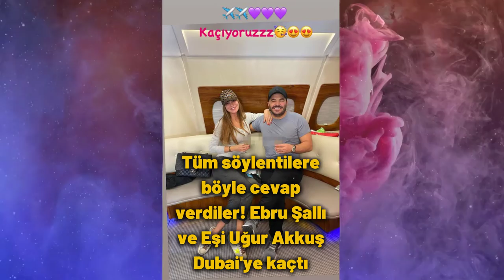Tüm söylentilere böyle cevap verdiler! Ebru Şallı ve Eşi Uğur Akkuş Dubai'ye kaçtı